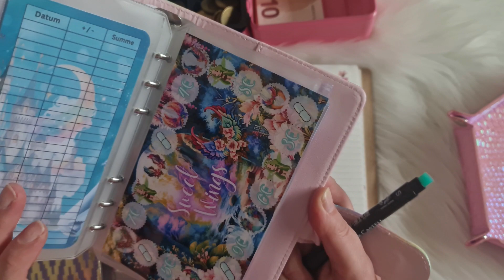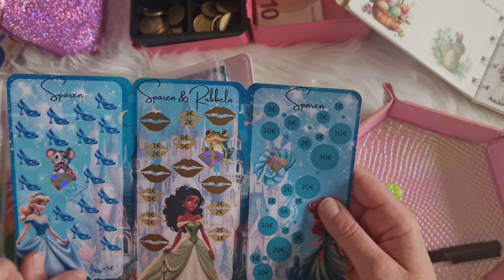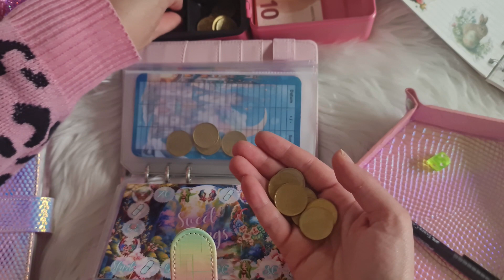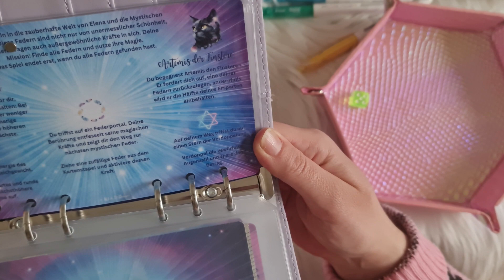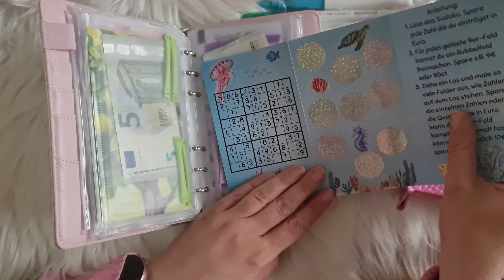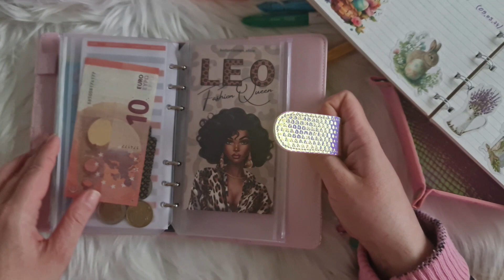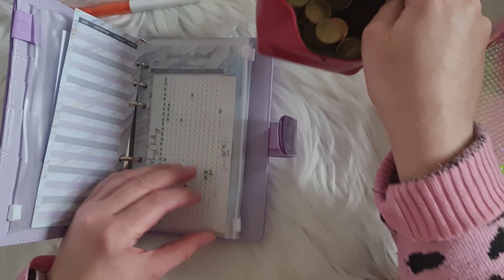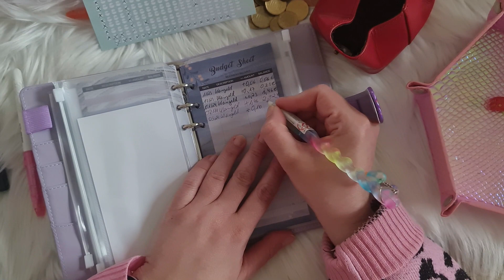✨️💖✨️Sparspiele & Challenges | 25.000 € Sparplan | Kleingeldchallenges | März 2024 | Umschlagmethode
Moin und herzlich Willkommen auf meinen Kanal Sunny´s Lifestyle!
Ich heiße Sandra, bin 35 Jahre alt und zeige Euch hier Vieles, was mir gefällt und was ich liebe. Ich bin Mutter von drei zauberhaften Mädchen und wir wohnen im wunderschönen Schleswig- Holstein!

Im heutigen Video bespielen wir meine drei Binder für meinen 25.000 Euro Sparplan. Es sind wieder viele Sparspiele und Challenges dabei.
Lasst euch inspirieren und viel Spaß beim Zusehen.

Eure Sandra
Meine vorgestellten Produkte:
Sparspiele und Challenges von vielen Etsy-Shops. Alle selbst gekauft und bezahlt. Schreibt gern in die Kommentare, falls ihr Fragen habt, welche Challenge zu wem gehört :-)

Um mich noch besser kennenzulernen kannst du mir auch gern auf Instagram folgen:
GRIN:
Falls du ein gutes Fachbuch zum Thema Gewaltprävention in der stationären Altenpflege suchst, kann ich dir meines sehr an Herz legen:

Falls du ein gutes Fachbuch zum Thema Berufsdermatosen in der stationären Altenpflege suchst, kann ich die meines sehr ans Herz legen:

Möchtest du auch deine Hausarbeiten oder Bachelorarbeiten publizieren? Dann folge meinem Partnerlink und du erhältst bei der Registrierung und deiner ersten hochgeladenen Hausarbeit 5 Euro!

Meine Cashback- APP- Empfehlungen

Außerdem empfehle ich auf diesem Kanal Produkte oder Dienstleistungen, die ich selbst nutze oder subjektiv eingeschätzt empfehlen kann. Das bedeutet die Produkte werden für Euch nicht teurer, ich erhalte aber eine kleine Provision am Umsatz. Möchtest du mich aktiv unterstützen, so kannst du diese Links gern benutzen.

(Werbung wegen Nennung/Sichtbarkeit-unbezahlt/nicht beauftragt/ selbstbezahlt)